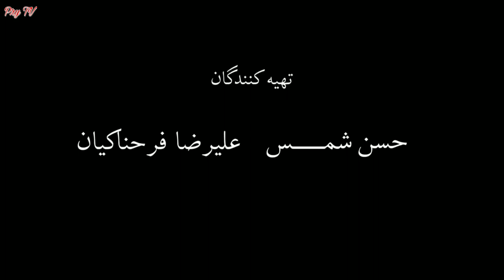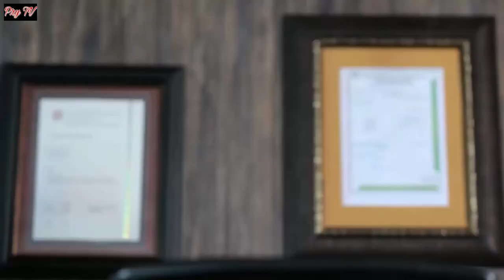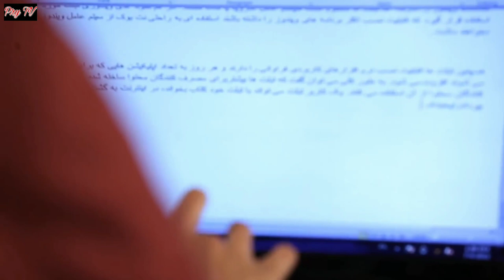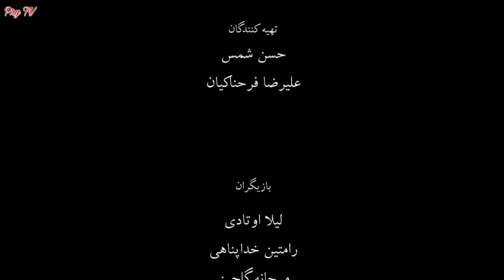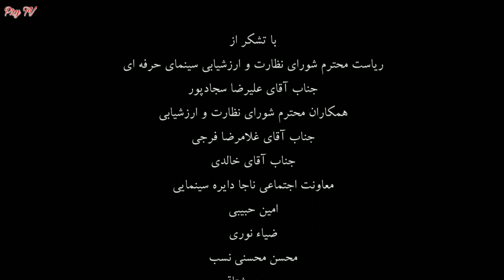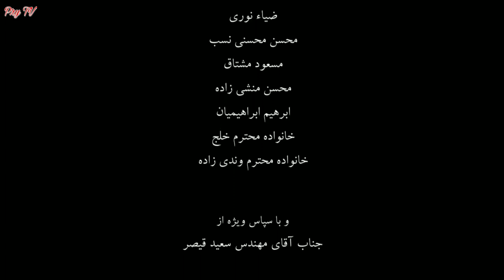(فیلم سینمایی این زن ها(نسخه اصلی/In Zanha Movie-Full HD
***(فیلم سینمایی این زن ها(نسخه اصلی***

خلاصه داستان : خانمی که مدیر شرکت است به دلیل اینکه نتوانسته ازدواج موفقی داشته باشد با سخت گیری به کارمند خود زمینه دخالت همسر او را فراهم کرده که باعث میشود ….

بازیگران :
 لیلا اوتادی ، مرجانه گلچین ، رامتین خدا پناهی،و…